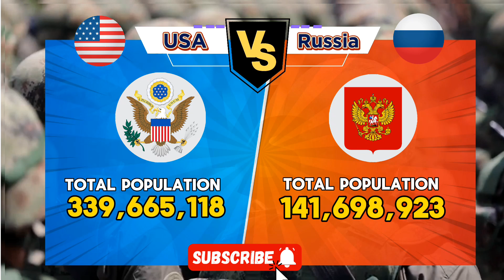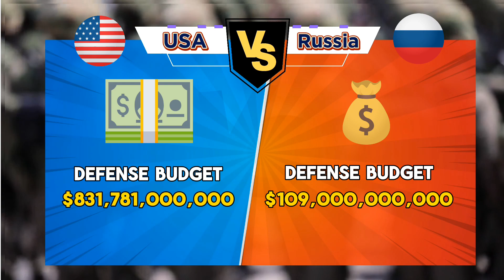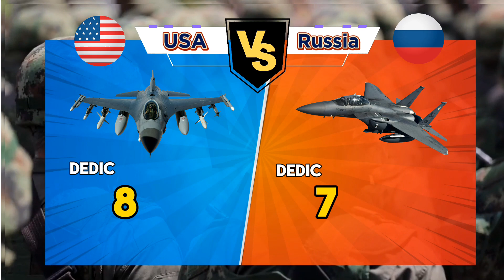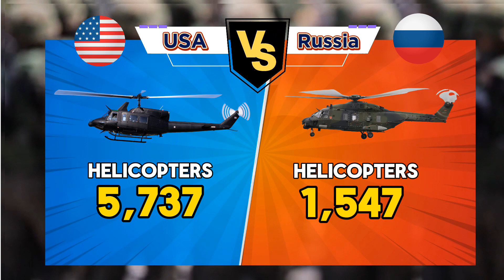USA vs Russia military Power Comparison 2024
Watch as we compare the military power of the USA and Russia in 2024. This video breaks down the key factors that determine each country's military capabilities.

Gain exclusive insights into the comparison of military capabilities between the USA and Russia in 2024 with our in-depth analysis. Explore the strategic implications and technological advancements shaping the global security landscape. Stay informed and stay ahead!

00:00 Comparison
00:10 Square land area
00:20 Total Population
00:38 Aviable man power
00:48 Reatching mil. Age Annuelly
01:00 Defence budget
01:13 Active personnel
01:25 Reserve Personnel
01:37 Paramilitary Forces
01:50 Total aircraft
02:02 Fighter Aircraft
02:15 Dedicated Attack
02:27 Transport
02:40 Trainers
02:54 Aerial Tankers
03:02 Helicopters
03:14 Attack Helicopters
03:24 Tank Strength
03:36 Armored Vehicles
03:48 Self-Propelled Artillery
04:00 Mobile Rocket Projectors
04:14 Towed Artillery
04:27 Fleet Strength
04:40 Aircraft Carriers
04:52 Helo Carriers
05:02 Submarine
05:15 Destroyers
05:25 Frigates
05:35 Corvettes
05:46 Patrol Vessels
05:58 Mine Warfare

ــــــــــــــــــــــــــــــــــــــــــــــــــــــــــــــــــــــــــــــــــــــــــــــــــ Disclamer ــــــــــــــــــــــــــــــــــــــــــــــــــــــــــــــــــــــــــــــــ
This video is educative not to inspire a conflicts.

ـــــــــــــــــــــــــــــــــــــــــــــــــــــــــــــــــــــــــــــــــــــــــــــــــــــــــــــــــــــــــــــــــــــــــــــــــــــــــــــــــــــــ
GET IN TOUCH